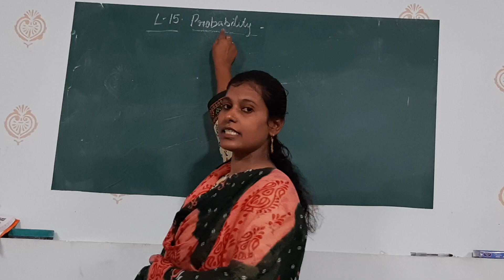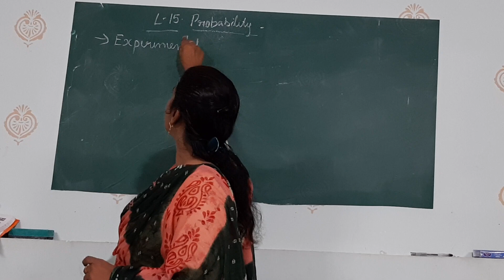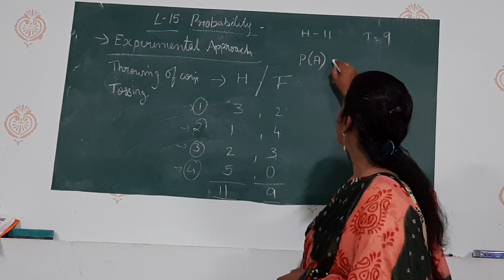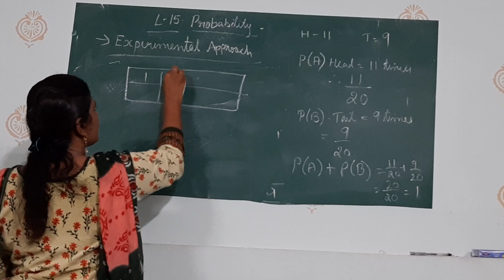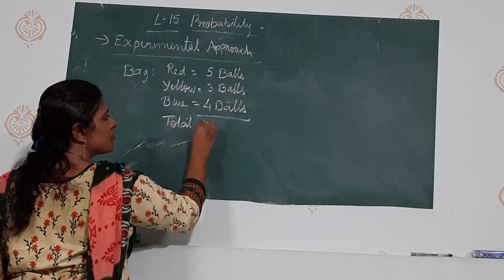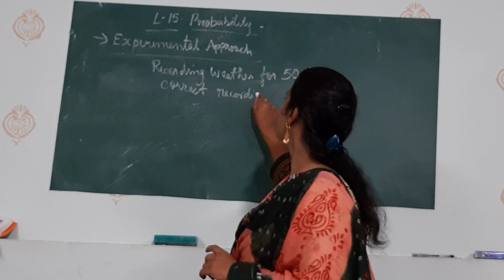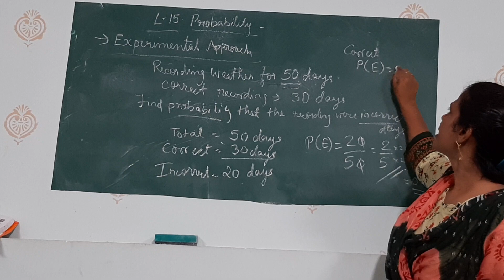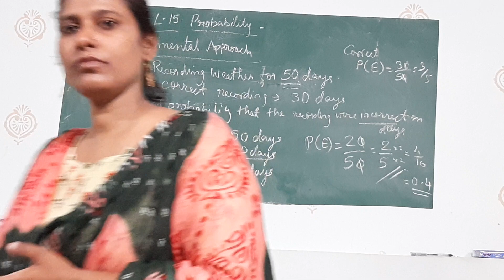Std-9th Subject-Maths Lesson-15 Part-2 "Probability"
E-Learning video Std-9th Subject-Maths Lesson-15 Part-2 "Probability", By-St. Xavier's High School-Mundra.